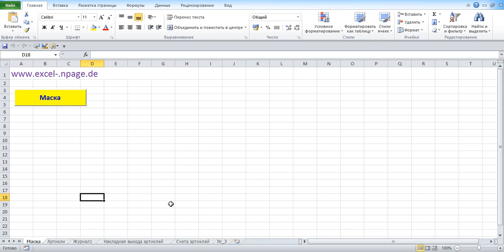34_Программу для управления складом самим создать. Cкрыть лист „Cчета артиклей“.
В этой программе лист Счета артиклей должен быть скрытым.